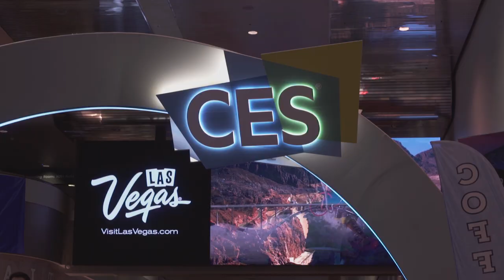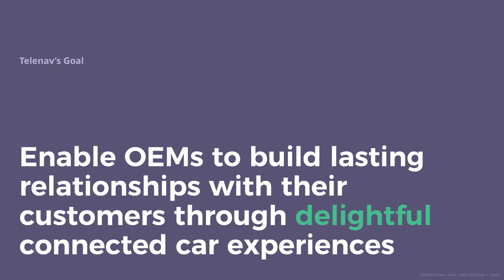Telenav, CES 2020 In-vehicle Commerce Platform & Voice First Navigation Enhancing Digital Experience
CES 2020, Frost & Sullivan's Niranjan Manohar, Director, Mobility - speaks with Telenav’s, Sanjay Khatri in regard to delivering digital experiences to the vehicle via commerce and voice first navigation using Alexa